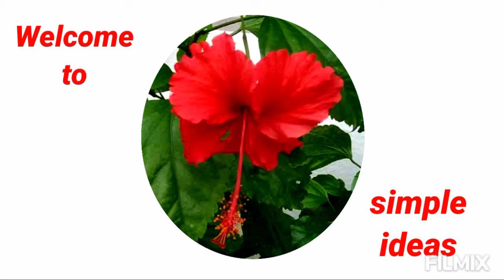பூண்டு தோசை | Spicy garlic dosa | Hotel style kara dosai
Ingredients :

15 garlic pods
15 shallots
1 tomato finely chopped
few curry leaves
5 Dry Red Chilli
5 Kashmiri Red Chilli
salt as needed
a small piece of tamarind